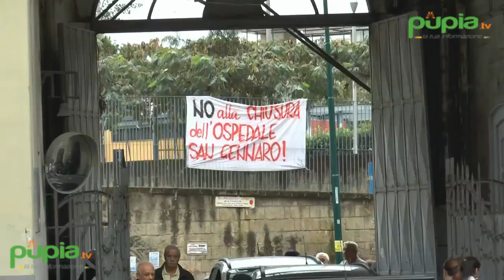Napoli - De Luca: "L'ospedale San Gennaro non chiuderà" (18.10.16)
- Napoli - Arrivano in occasione dell'inaugurazione di una nuova struttura di Pronto Soccorso dell'Ospedale Santa Maria delle Grazie, nel vicino comune di Pozzuoli, le assicurazioni del presidente della Regione Campania, Vincenzo De Luca, sul futuro dell'ospedale San Gennaro di Napoli, storico e monumentale presidio nel quartiere partenopeo della Sanità.

"Non chiuderemo il San Gennaro. - ha detto De Luca ai cronisti che gli chiedevano un commento soprattutto dopo le proteste degli ultimi giorni culminate in presidi sit-in e cortei - In questo senso invito i cittadini a stare tranquilli".

E per dimostrare che il suo impegno punta a ottenere subito effetti concreti, De Luca annuncia che intende incontrare i vertici dell'Asl Napoli 1: "Domani pomeriggio incontreremo il direttore generale dell'Asl Napoli 1. All'incontro prenderanno parte anche esponenti dell'associazionismo del Rione e padre Loffredo, con il quale ci sentiamo spesso".

L'invito ai cittadini è di "non alimentare un clima di tensione che non è costruttivo" con la garanzia di trovare una soluzione. "Quel che è certo è che l'ospedale San Gennaro non chiuderà". (18.10.16)